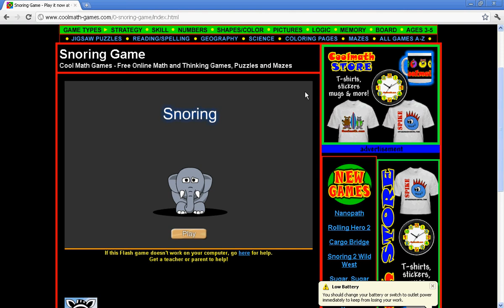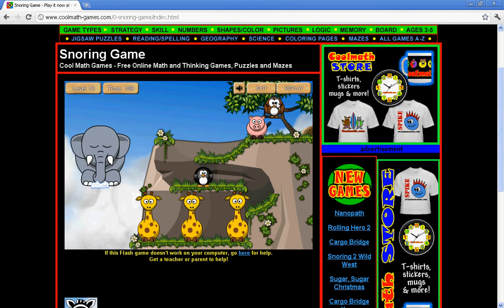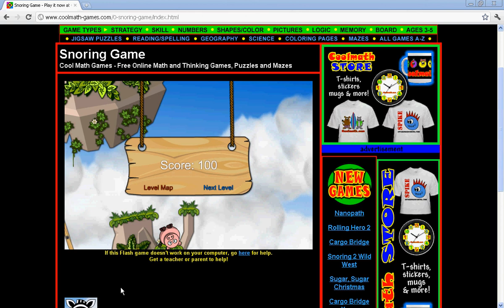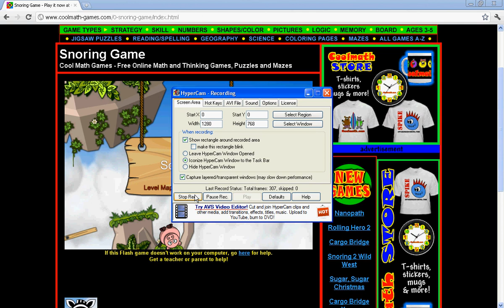snoring walkthrough levels 1-15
here is a walk through of snoring levels 1-15 hope ya like it by the way i used hyper cam to film it you can download it with this think